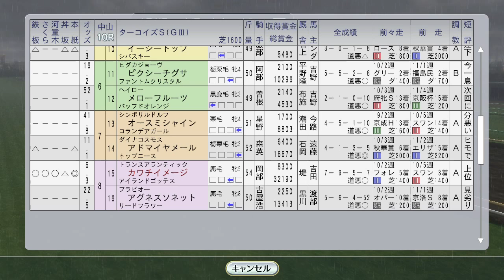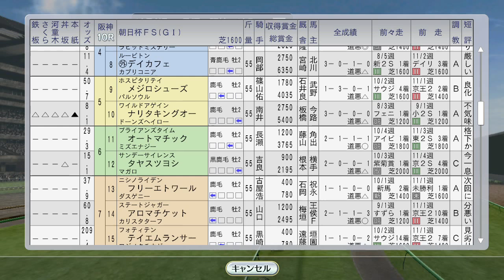【ウイニングポスト8 2016】朝日杯FS フジキセキ出走 1994年12月3週【競馬ゲーム】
マーベラスサンデーが新馬戦。ターコイズS、兵庫ゴールドトロフィー

（前）12月2週 イクノディクタス引退レース、香港カップ5連覇を賭ける。ダンスパートナー2歳女王へ阪神JF。ビコーペガサス、ステージチャンプ、ニシノフラワーも香港：
（次）12月4週レース 有馬記念ナリタブライアン＆サクラローレル、阪神Cシンコウラブリイ、海外マリブSにライブリマウント、エムアイブラン新馬戦、フラワーパーク他：